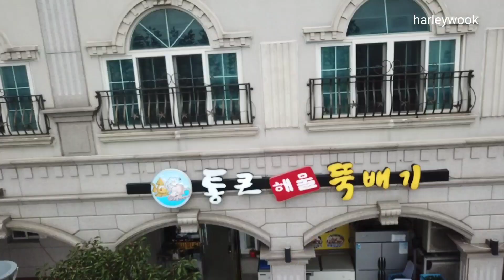RB#11 브라더들의 대천 스토리 (안내면 진거 가위 바위 보?) 입수!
감사합니다.